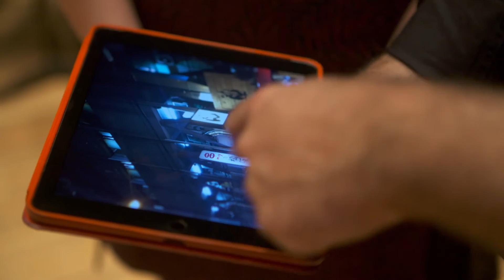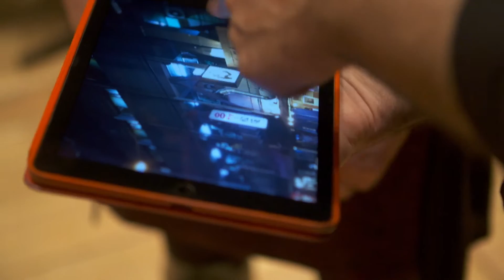#6 Asia 2016: Japanische Inspiration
Johannes Ernst is architect and chief planner of the "Werksviertel" in Munich, where the new concert hall is being built. He traveled with us to Japan to get inspired by the concert halls there. On the stage of Suntory Hall, we asked him about his previous impressions.